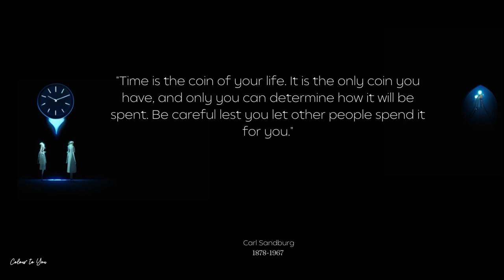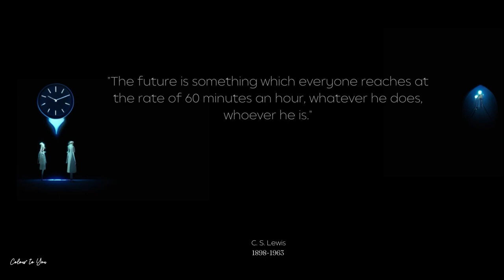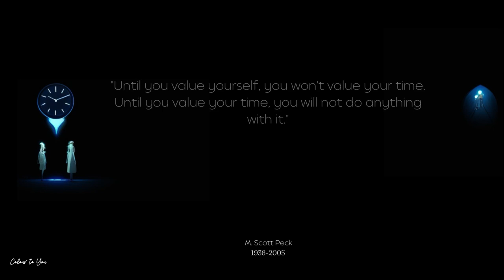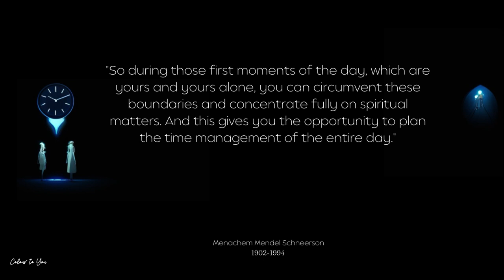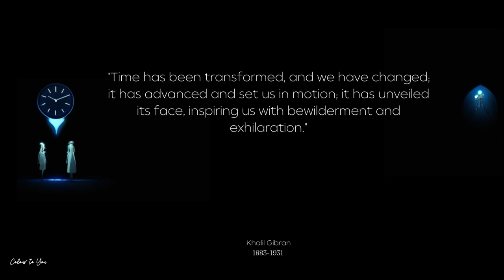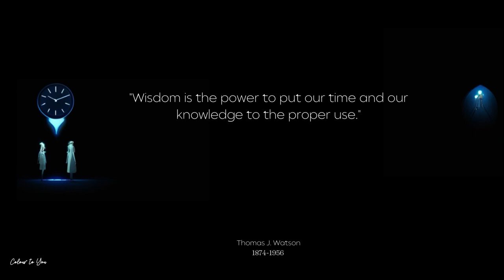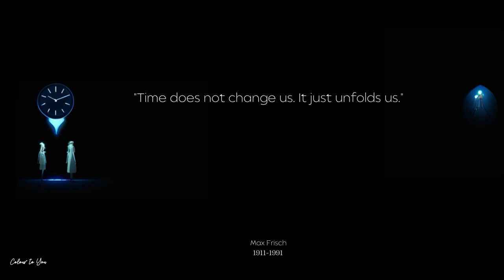Inspirational Quotes for a Transcendent Life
In this thought-provoking video, embark on a journey to unravel the mysteries of time and discover the profound impact it has on our lives. Delve into a collection of inspiring quotes that shed light on the essence of time, its fleeting nature, and its power to transform our existence. Through insightful wisdom from philosophers, poets, and visionaries, explore the concept of time as a catalyst for personal growth, self-reflection, and a more meaningful life. Let these inspirational quotes ignite a deep contemplation of your own relationship with time, empowering you to make the most of each passing moment. Join us on this transcendental exploration and unlock the secrets that time holds for a truly fulfilling and transformative journey.